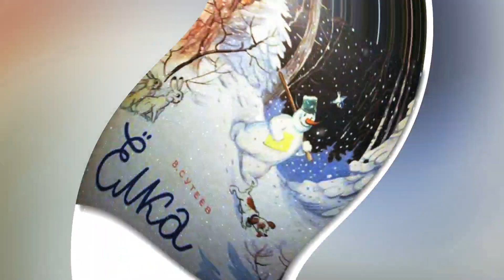Пичурина Алиса Владимировна. Ёлка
Конкурсная работа.